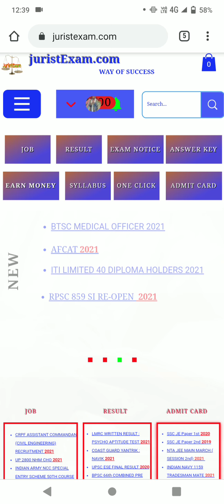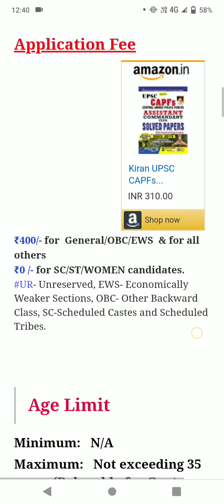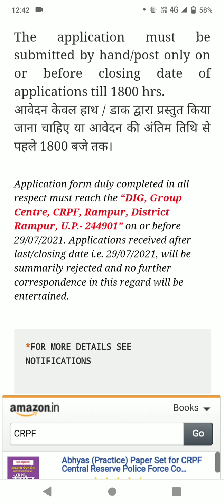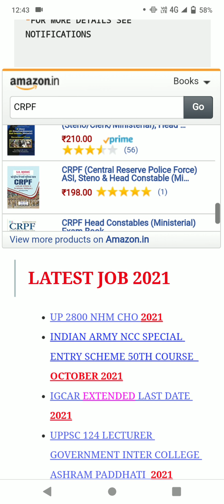CRPF ASSISTANT COMMANDANT (CIVIL ENGINEERING) 2021 || LAST DATE=29 JULY 2021 || TOTAL POST=25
NAME OF POST-  Assistant Commandant (Civil Engineer)-2021

UR-13
EWS-02
OBC-06
SC-03
ST-01

Important Date
Date of written examination: To be notified later

 HOW TO POST ON JuristExam.com ?
JOIN  FORUM-
2- AFTER JOIN YOU CAN POST IN ANY FORUM CATEGORY.

 juristExam.com पर खुद के स्टडी नोट्स कैसे बेचें?

Description
The You Tube Channel "Jurist Group"

A man who has never gone to 'school may steal from a freight ' car: but if he has a university education, he may steal the whole railroad.